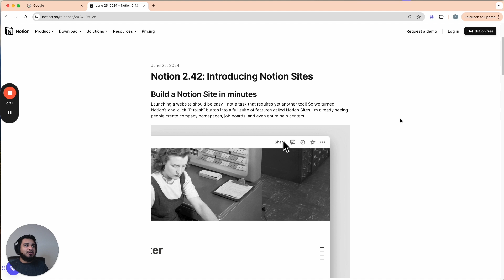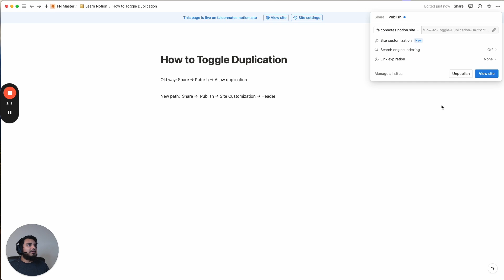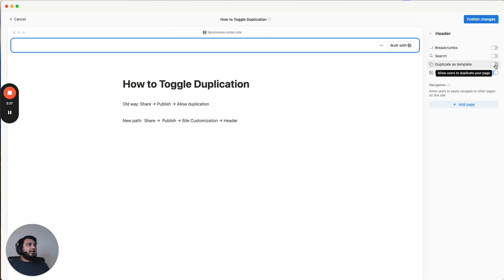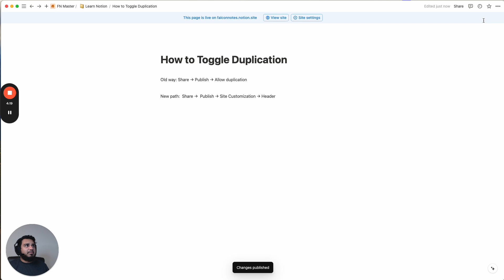How to Enable or Disable Features in Your Site's Header (Notion Tutorial)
In this video, we dive into the latest Notion Sites features, showing you how to customize your site's header and manage duplication settings. Whether you're creating a personal blog, a portfolio, or internal documentation, these tips will help you tailor your Notion Site to your needs.

Learn how to:
- Access the new Site Customization options
- Toggle header features like search, breadcrumbs, and duplication

Join us as we explore these powerful tools to enhance your Notion experience!

**Timestamps:**
0:00 - Introduction
0:43 - How to Toggle On and Off Duplication
1:15 - Default Published Site Header Settings
2:05 - Customizing the Header